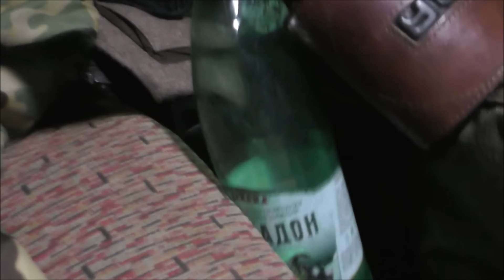Охота на глухаря . Утопил ружье....